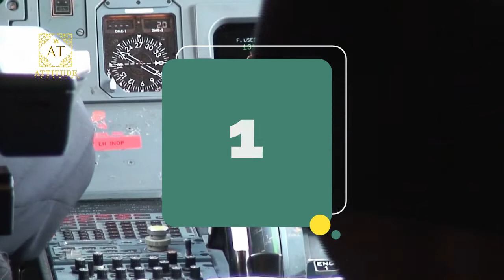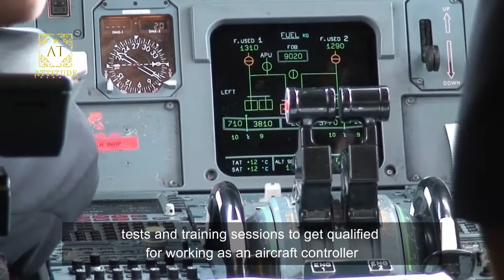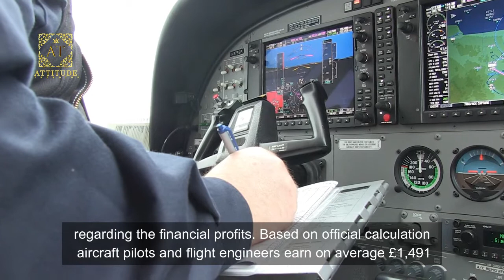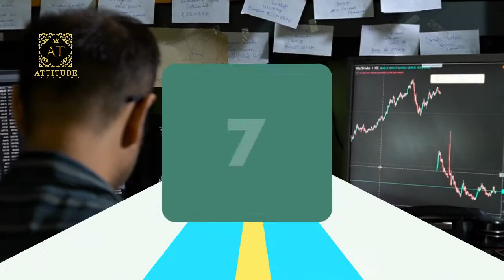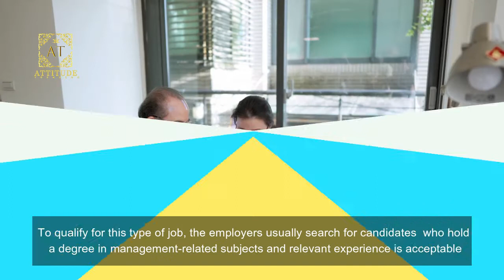The Highest Paying Jobs in UK || jobs UK without degree || jobs that pay well UK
Description:
When choosing a job career for ourselves, personal motivations come first in the list of our top lifetime priorities, but financial profits must also be taken into account. We don’t want to put all efforts in our education and professional qualification just so in the end to get a job which only pays to cover the bills.

Career opportunities in the UK are countless and the salaries are high enough to meet your financial aspirations. But if you’re wondering which one might turn particularly profitable for you, given below are the highest paying jobs in the UK based on their weekly salary.

jobs from home uk
jobs in uk after masters
jobs in birmingham uk
jobs for 16 year olds uk
jobs in uk after mba
jobs in uk 2023
jobs in uk for pakistani 2023
jobs in uk for indian 2023
jobs in uk for africans 2023
highest paying jobs in uk with degree
highest paying jobs in uk 2023
top highest paying jobs in uk
highest paid part time jobs in uk
well paid jobs uk without a degree
top 10 highest paying jobs in 2023,top 10 highest paying jobs,highest paying jobs,most in demand it jobs 2023,highest paying jobs in the world,jobs with high salary,top highest paying jobs,highest paying jobs in it sector,highest paying jobs in it field,highest paying it jobs,full stack developer,android developer,aws developer,robotics engineer,devops engineer,software engineer,blockchain developer,machine learning engineer,data scientist,simplilearn